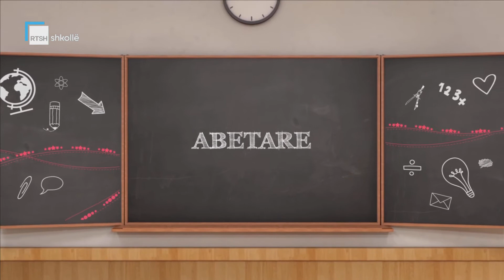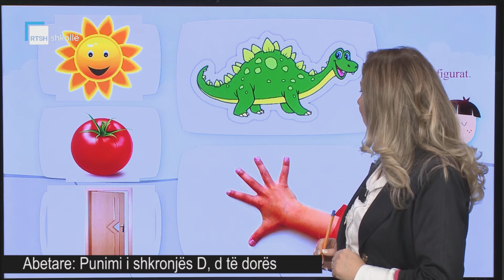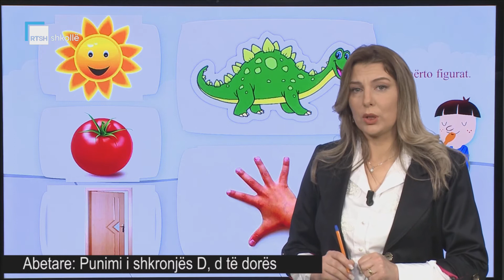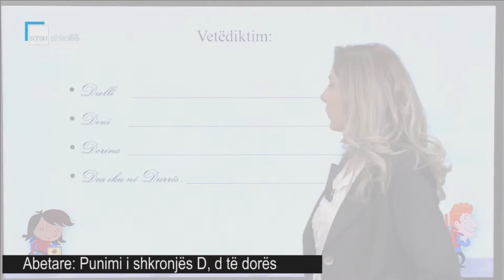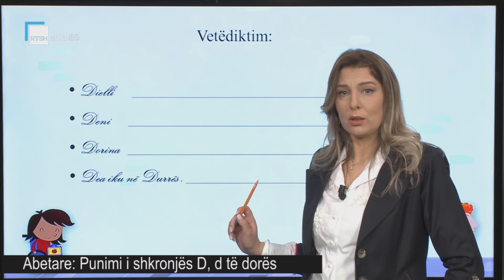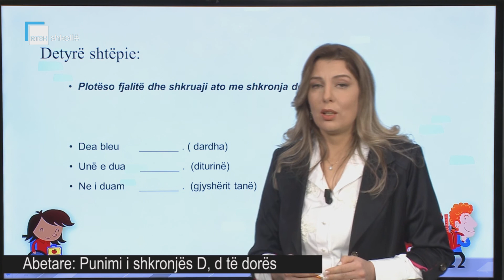Abetare - Punimi i shkronjës D, d të dorës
Mësuese Esmeralda Myrtollari